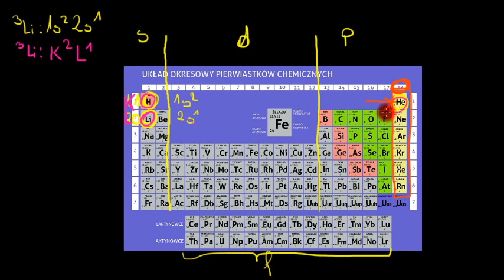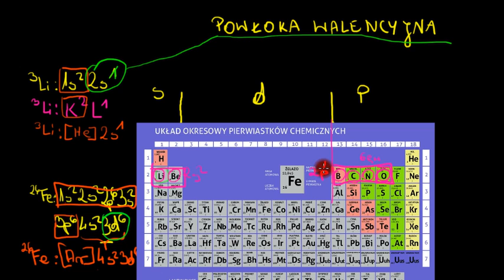Elektrony walencyjne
CC: NC-BY-SA